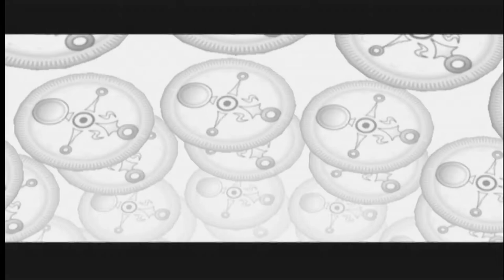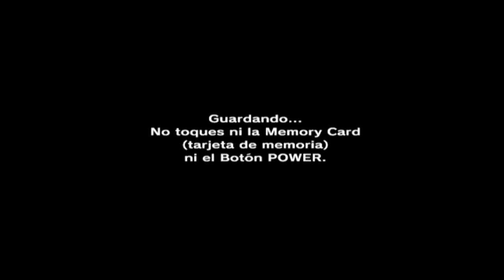The Legend of Zelda Majora's Mask - #8 - Misiones secundarias